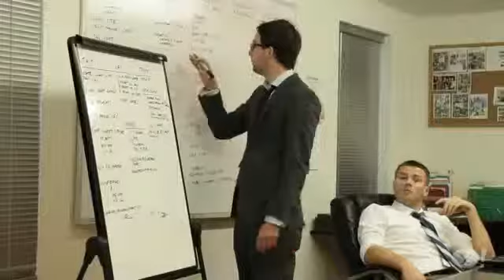THE FLIP SIDE -- DATING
target-info.ro